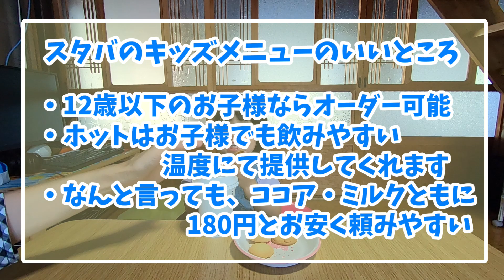【祝100本目】スターバックスコーヒーを初めて飲むかのさん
おかげ様でかのさんが主役のこのチャンネルの動画も、祝100本目を迎えることができました。そこで100本目を記念しまして、スターバックスコーヒーさんで、キッズミルクを注文してみました。
かのさんにも安心のミルクを飲んで、初スターバックスを味わって貰いました。スタバのミルクはいかがでしょうか？

かのさんが突然エコをマスターする。ペットボトルはラベルを剥がそう